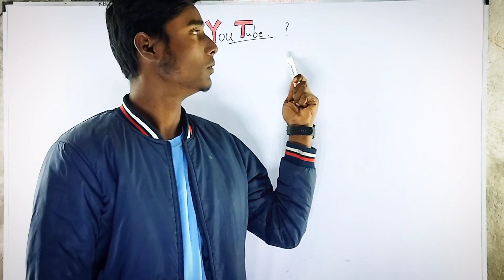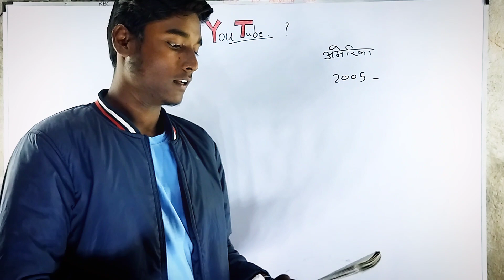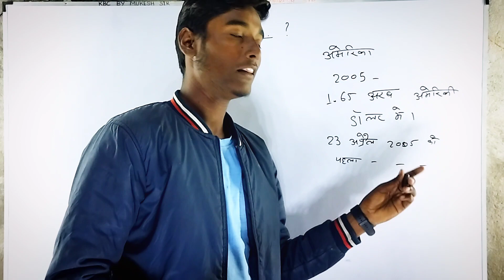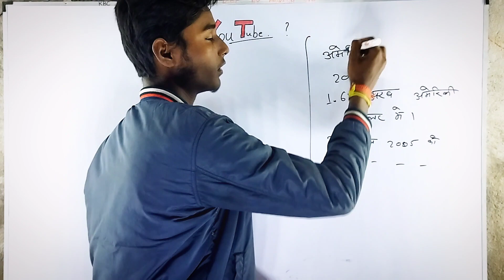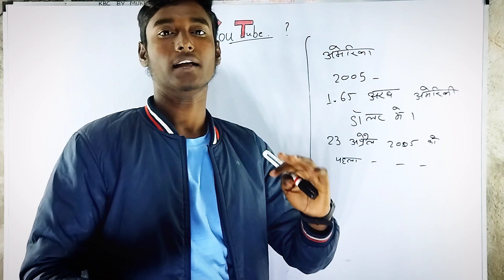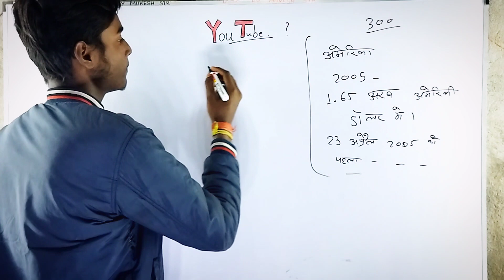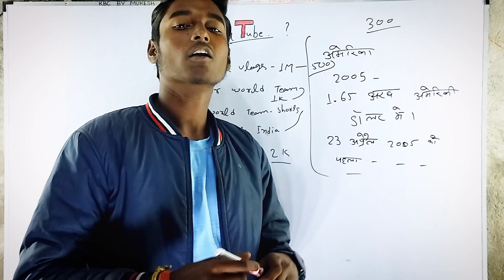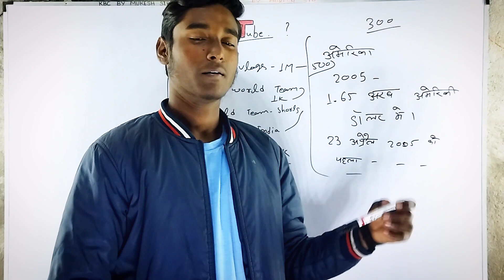What is YouTube ?